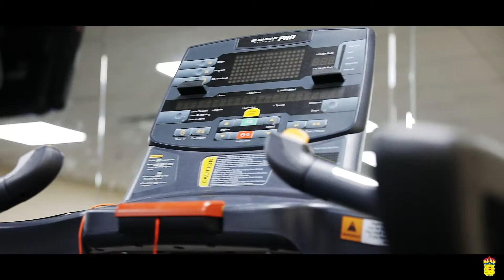Monte Carlo Inns FINAL Fitness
​With our tradition for excellence and unparalleled guest service, the Monte Carlo Inns™ properties are consistently acclaimed among the top hotels in Canada.

Since our flagship property opened in Mississauga, Ontario in 1985 by a young dynamic entrepreneur, Domenic Meffe, our reputation has become known as “Your Home Away From Home”™. At Monte Carlo Inns™, we strive to set an industry standard by offering the best possible product, at reasonable rates, with exceptional customer service. With over 30 years of experience, you can trust in your decision to stay in one of our Toronto boutique hotels.